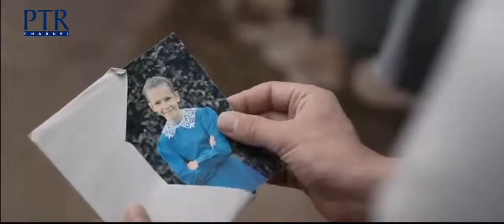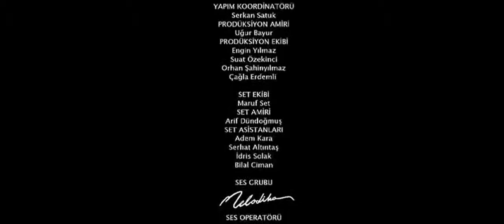Darbe filmi - 2015 (Okan PATIRER sahneleri)